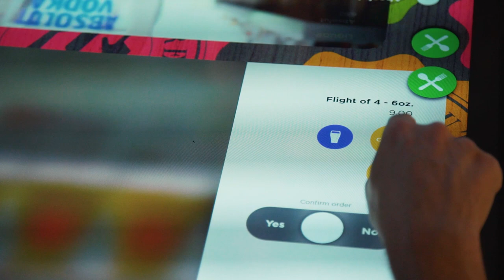Microsoft: Customer Story Video